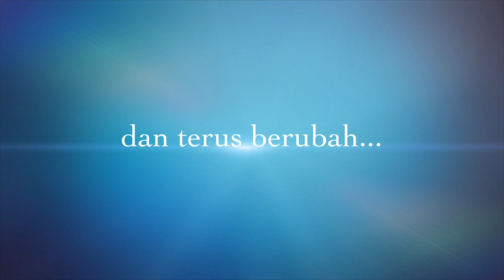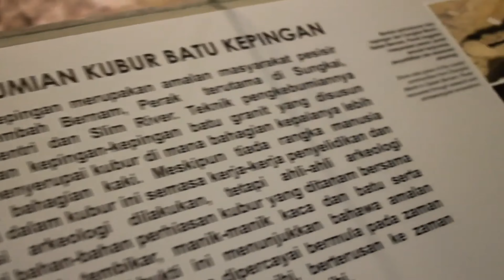BEST PLACE IN KUALA LUMPUR : Video Tugasan Pengajian Kenegaraan (Kumpulan G7) Semester 2 2019/2020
Video ini telah dihasilkan untuk memenuhi syarat tugasan bagi kursus HNP3312 Pengajian Kenegaraan. Tujuan Video ini dihasilkan untuk mempromosikan pelancongan dalam negara khususnya di Kuala Lumpur. Video hasil cetusan daripada "storyboard" yang dihasilkan oleh Rahida binti Mahamood, Nur Amira binti Seria, Noor Salsadila binti Mat Hussain, Tuan Zuraiqhaa binti Tuan Muter, Mohamad Hafiz Amrie bin Husin dan Ahmad Irfan bin Salleh.